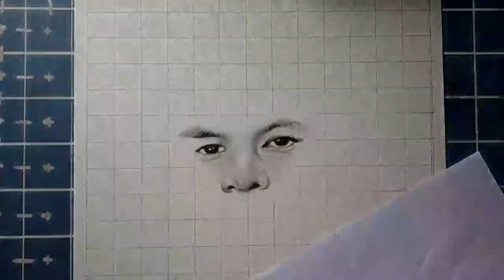Vanlalsailova,Portrait Drawing,Vl Chhantea Art Collection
Mizo mipa zaithiam zinga,zaithiam ka tih ber,vanlalsailova lem ka ziak thei hi ka lawm ani,ka video te min hlutsak a min share sak thin tu zawng zawngte chungah lawmthu ka sawi e.

Materials:-
1. Paper tha tawk tak o
2. FABER CASTELL PENCIL DRAWING leh adang pawh ka hmang tel nual o.
3. Blender,Stump,brush,etc...